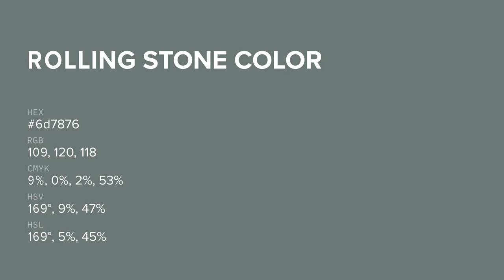Rolling Stone color 6d7876 hex color - Green color - Warm color 6d7876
What color is Rolling Stone ? 6d7876 hex color - Green color - Warm color 6d7876

Hex 6d7876 Color Code is also known as Rolling Stone color.